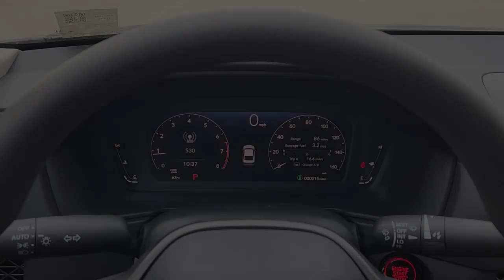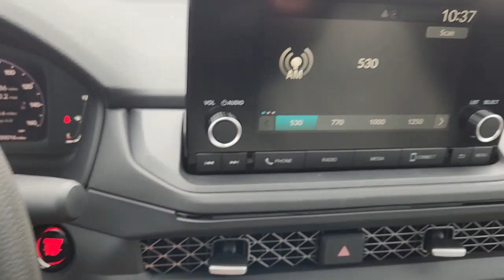2023 Honda Accord Rockwall, Plano, Garland, Mesquite, Greenville, TX PA001592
New 2023 Honda Accord EX CVT available in 1550 I-30 Frontage Road, Rockwall, Texas at Honda Cars of Rockwall. Servicing the Rockwall, Plano, Garland, Mesquite, Greenville, TX area.

Heated Seats Alloy Wheels Turbo Moonroof Back-Up Camera iPod/MP3 Input. EX trim. Warranty 5 yrs/60k Miles - Drivetrain Warranty; KEY FEATURES INCLUDE: Moonroof Heated Driver Seat Back-Up Camera Turbocharged iPod/MP3 Input. Please confirm the accuracy of the included equipment by calling us prior to purchase.